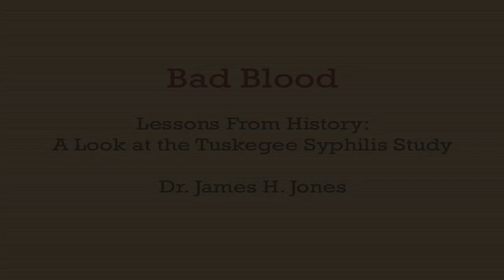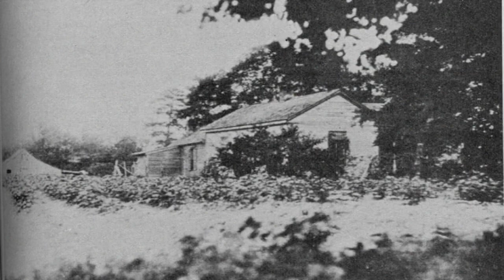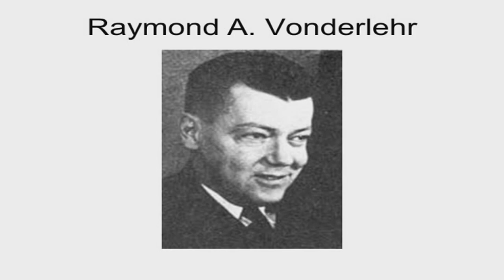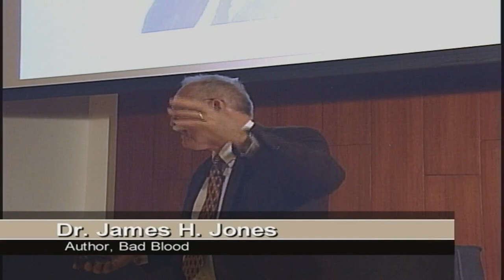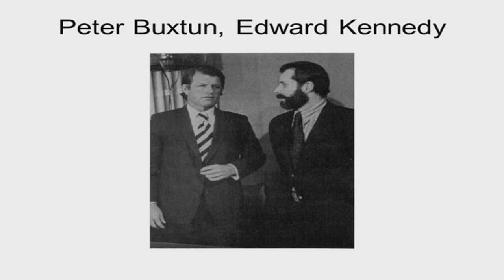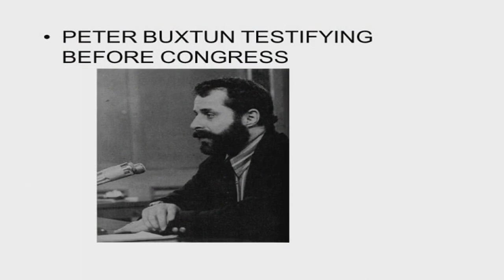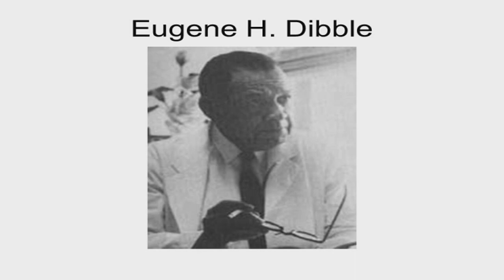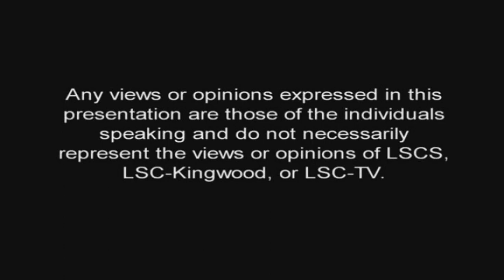Bad Blood: A Look at the Tuskegee Syphilis Study with Dr. James H. Jones